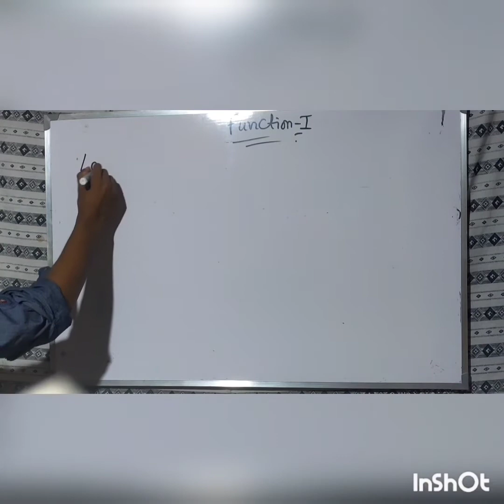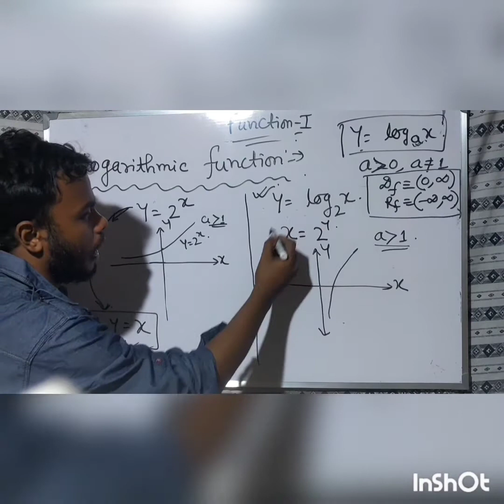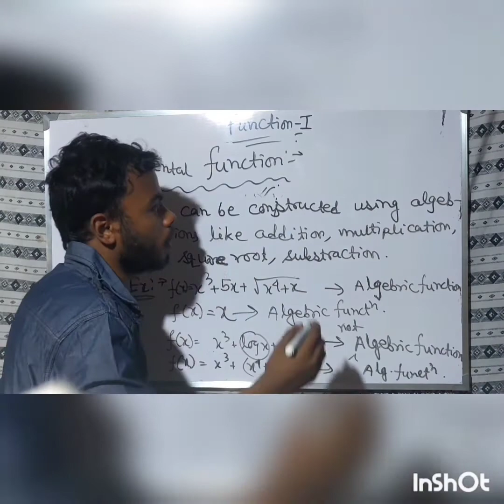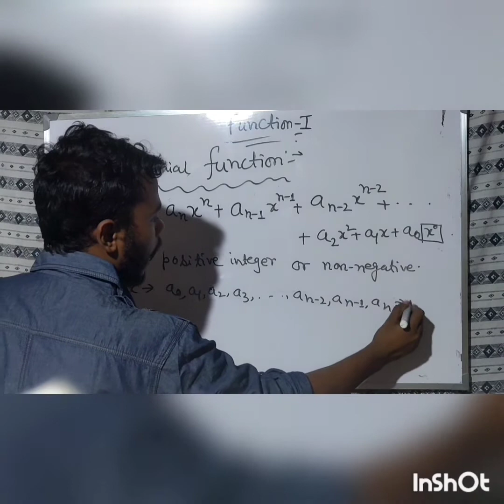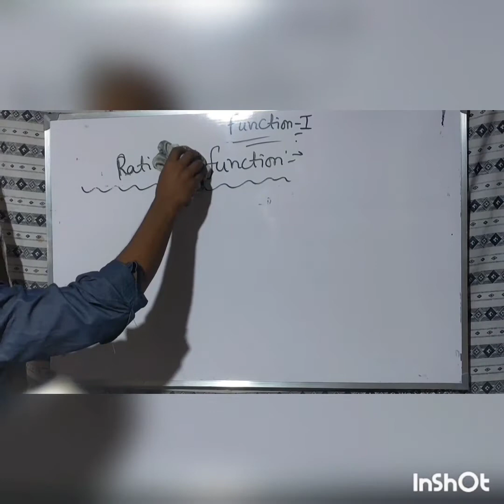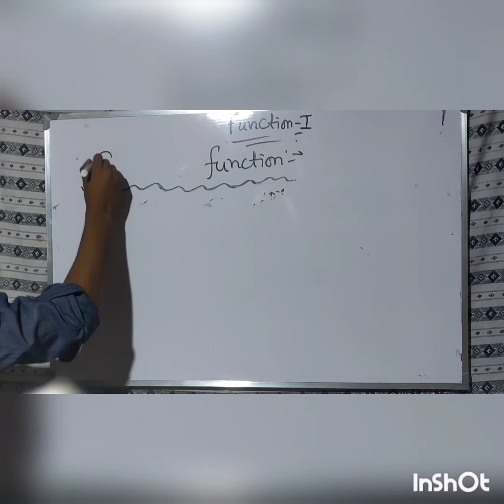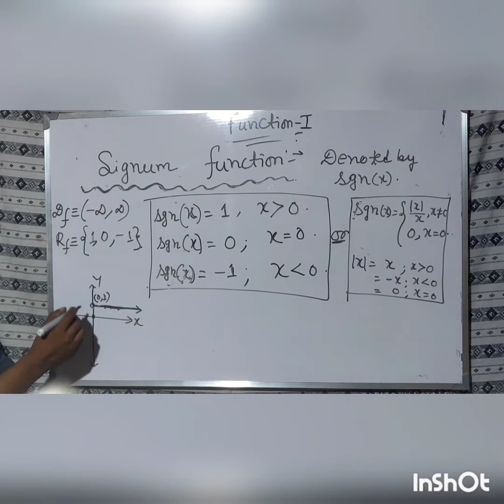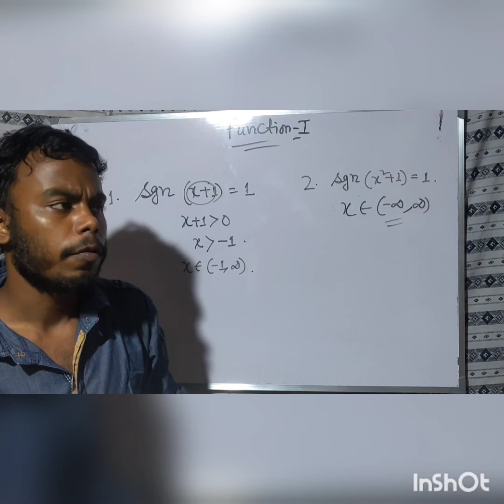Logarithmic function | Polynomial function| Identity function| Signum function| FUNCTION-1|LECTURE-3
Logarithmic function | Polynomial function| Identity function| Signum function| FUNCTION-1|LECTURE-3| IIT JEE| JEE MAIN| WBJEE